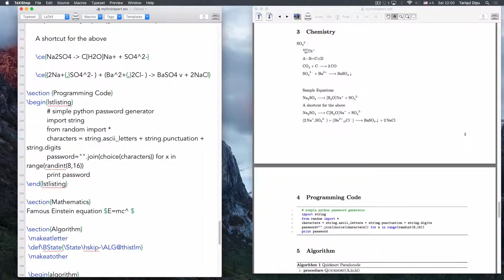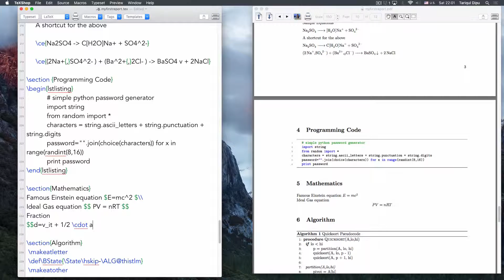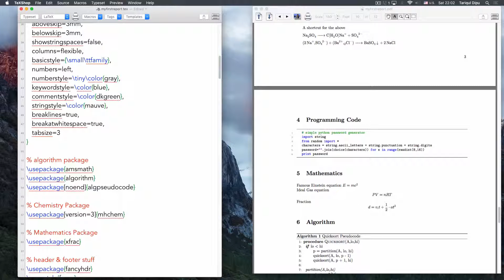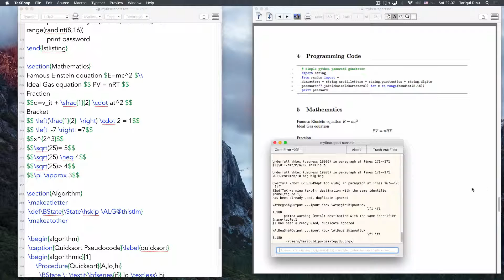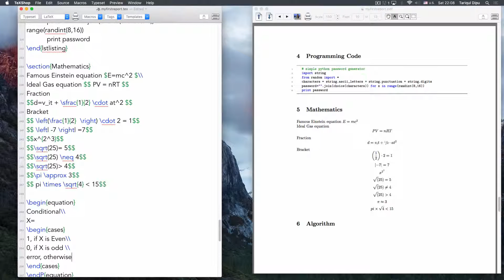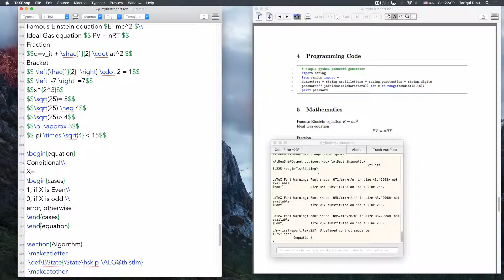LaTeX Tutorial In Bangla- 13 (Mathematical Equations)